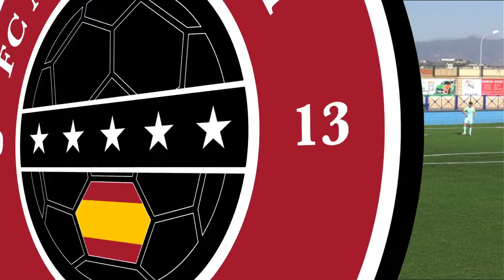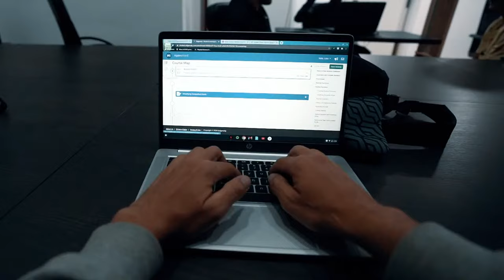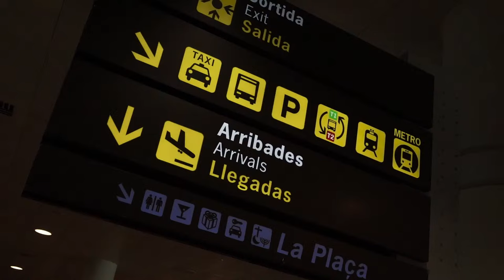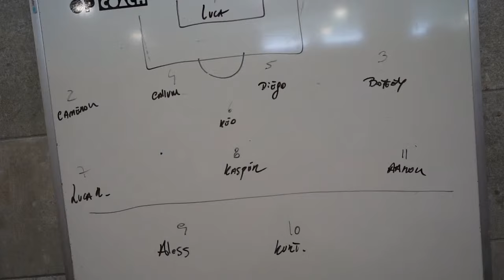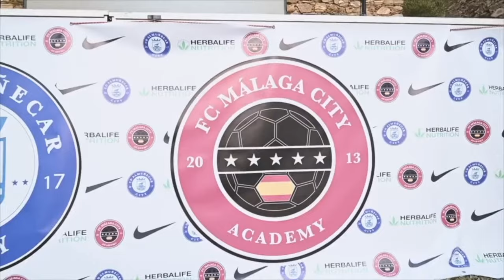FC MALAGA CITY U19 VS STROMGODSET